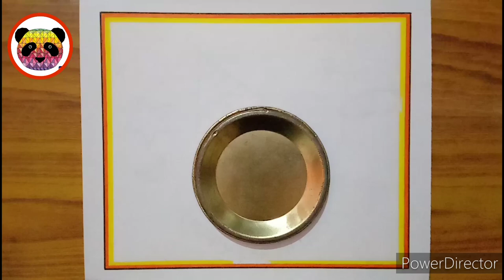Earth Day Drawing / Earth Day Poster Drawing / World Earth Day Drawing / Save Earth Drawing